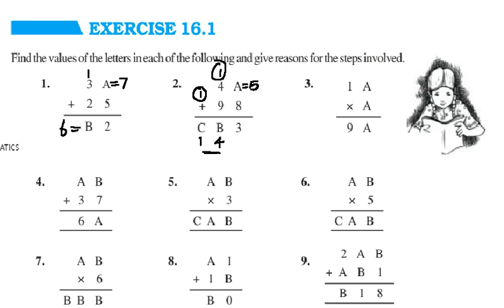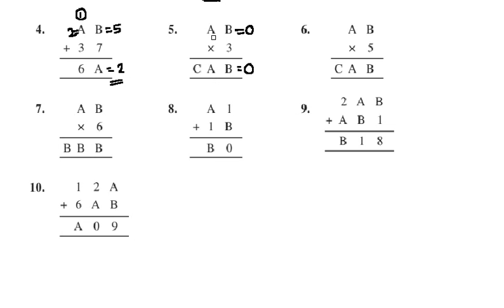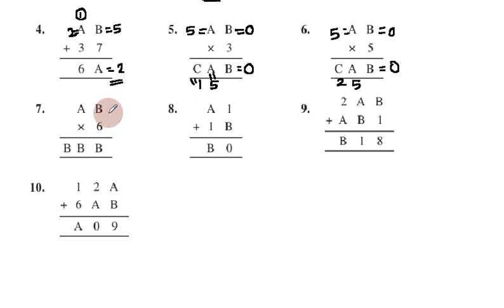CBSE Class 8 Exercise 16.1 Q 1 to 10 in Tamil Chapter 16 Playing With Numbers, NCERT Maths Tamil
CBSE Class 8 | Maths | Exercise 16.1 Q.No  1 to 10| 16. Playing With Numbers |  In Tamil

Topics:

16.1 Introduction
16.2 Numbers in General Form
16.3 Games with Numbers
16.4 Letters for Digits
16.5 Tests of Divisibility
16.5.1 Divisibility by 10
16.5.2 Divisibility by 5
16.5.3 Divisibility by 2
16.5.4 Divisibility by 9 and 3

14. Factorization -

In this video I have explained cbse class 8 (Grade VIII) Mathematics Chapter 16 - Playing With Numbers, Concepts and Problems in tamil. This video is useful for all eighth standard students.